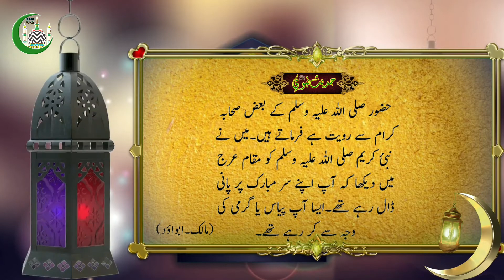HADEES E NABAVIﷺ//हदीसे नबवी ﷺ حدیث نبوی ﷺ //RAMZAN KAREEM2020//Ep_16